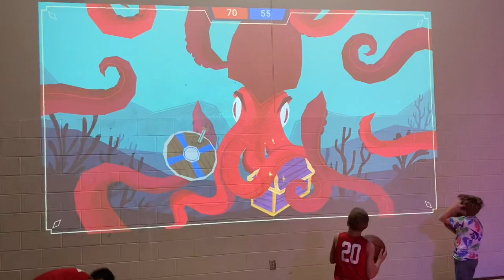VÏKA: A Lü PE Game